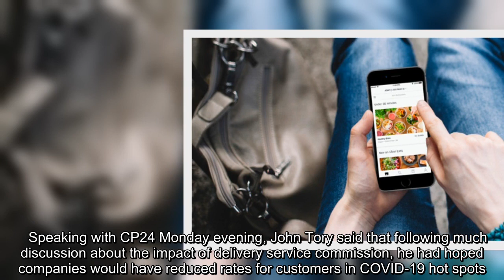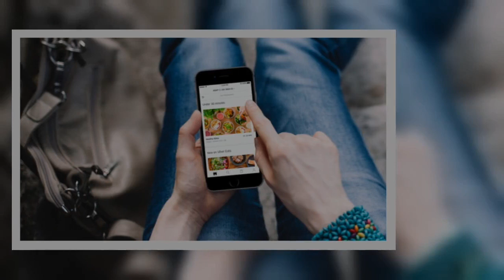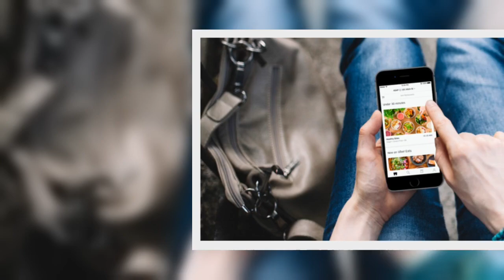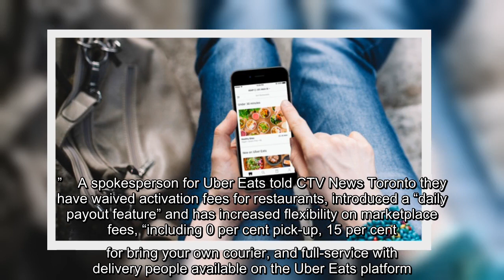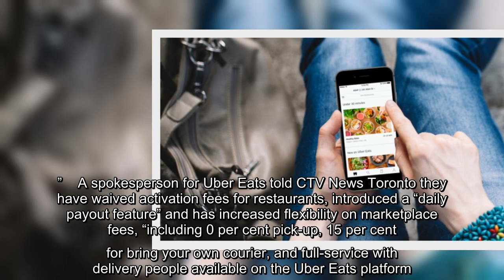✅ Toronto’s mayor is supporting a motion that asks the provincial government to cap commission fees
✅  Toronto’s mayor is supporting a motion that asks the provincial government to cap commission fees for food delivery service companies, adding that it’s “one piece of the puzzle” in keeping restaurants afloat during the COVID-19 pandemic.